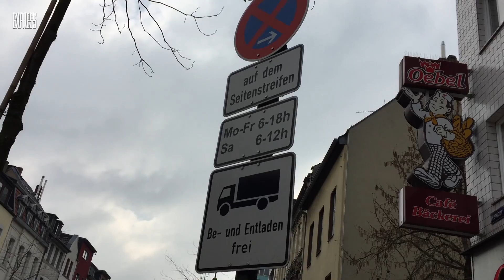Köln: Polizei und Ordnungsamt gegen Falschparker in Ladezonen - Gefahr für Straßenverkehr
Falschparker in Ladezonen und Lieferzonen verursachen Gefahren für Radfahrer im Straßenverkehr. Aktion von Polizei und Ordnungsamt.

Quelle: Carsten Rust